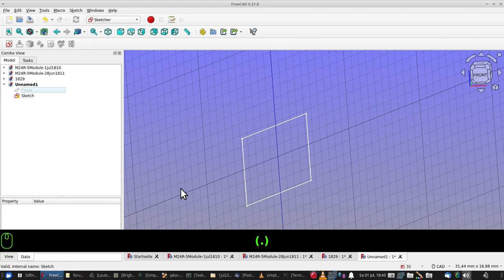freecad workaround: sketch auf schräge ebene ohne tnp anleitung tutorial beispiel cad